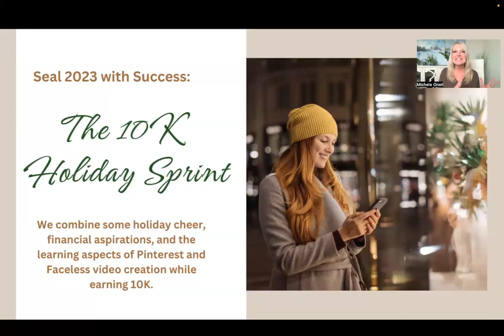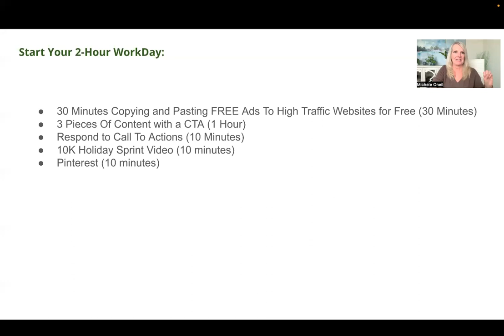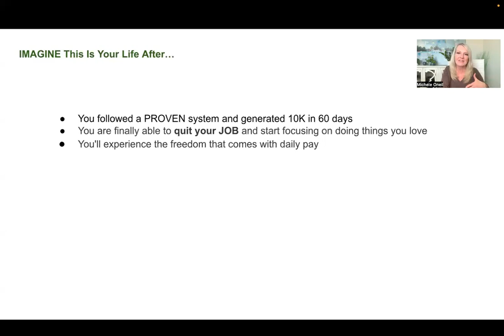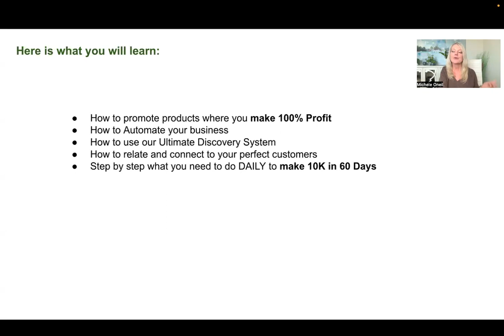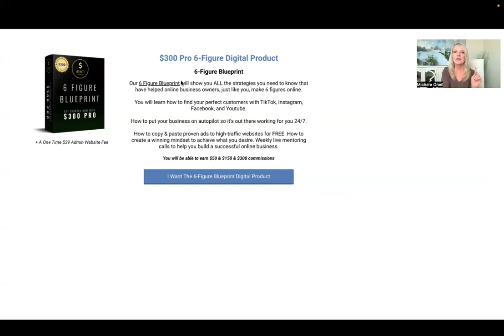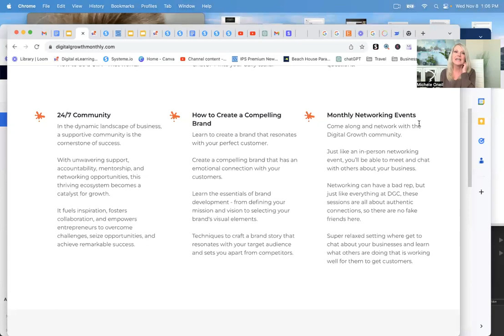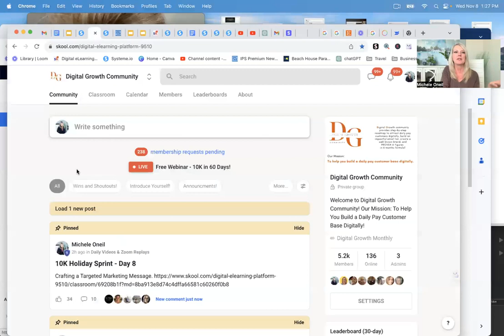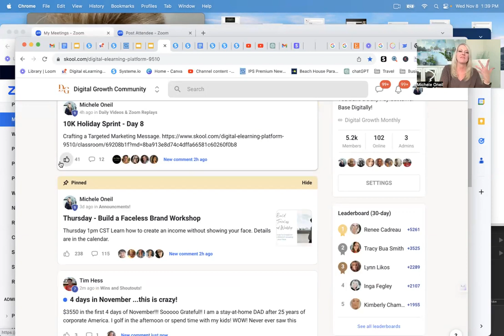10K in 60 Days - 11/8 Webinar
Follow a PROVEN & SUCCESSFUL step by step guide to starting your own online business and create financial freedom! Ideal for stay at home mom and generating a passive income, looking for a side hustle. Work from home jobs where you can start immediately. Beginner friendly.